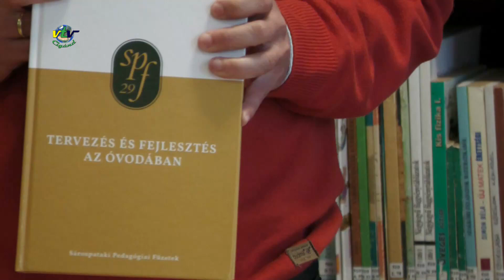TERVEZÉS ÉS FEJLESZTÉS AZ ÓVODÁBAN című könyv SZAKMAI BEMUTATÓJA 2023. január 24.